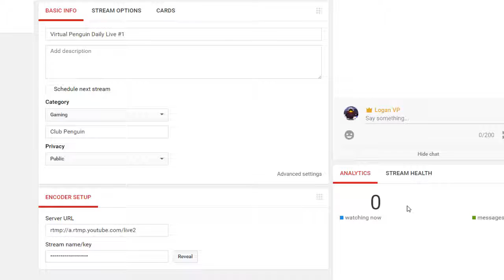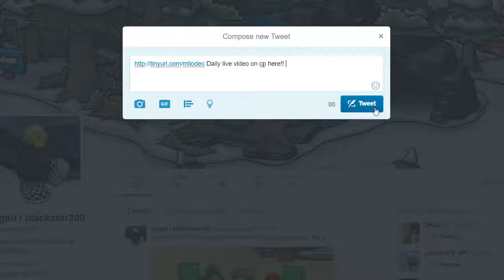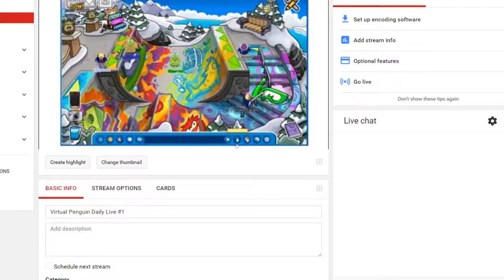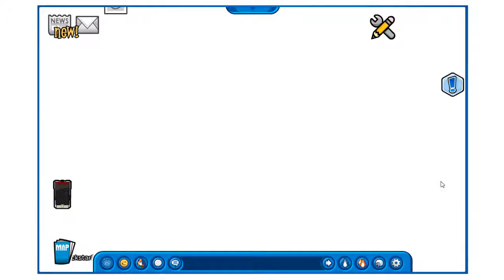Virtual Penguin Daily Live #1